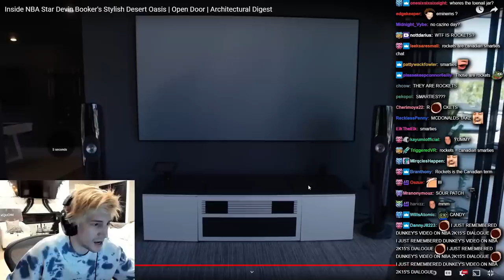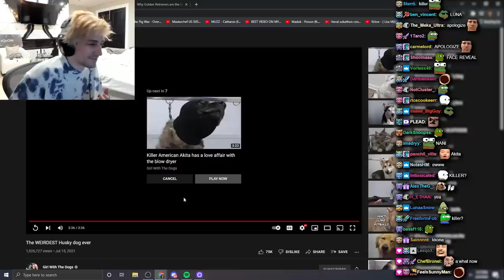IBAI AND AURONPLAY HAVE A MESSAGE FOR ME - xQcOW Stream Highlights #323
Outro: Pokelawls - Mask